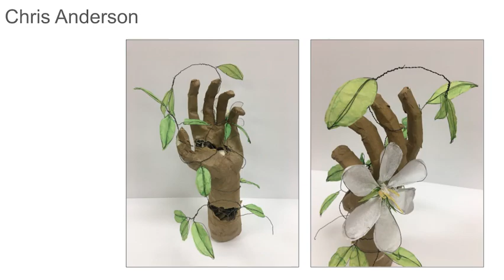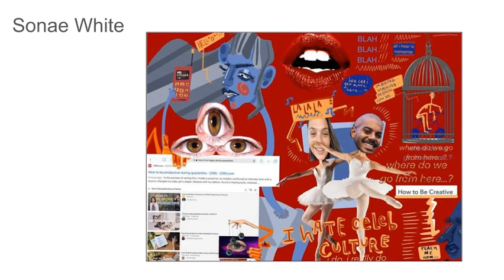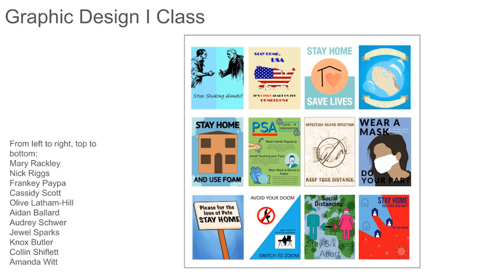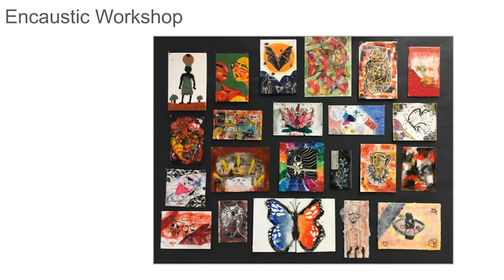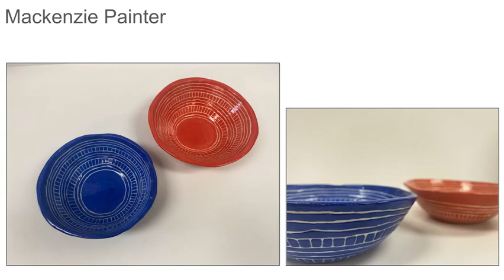ARGS Spring Show 2020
The Spring Show premieres selected new artworks from 9th-12th grade students.  This show features the students’ ceramics, drawing, fashion, graphic design, illustration, painting, photography, and sculpture. Individual artworks showcase a variety of styles that range from figurative to abstract, and will represent both traditional and innovative approaches to techniques and materials.